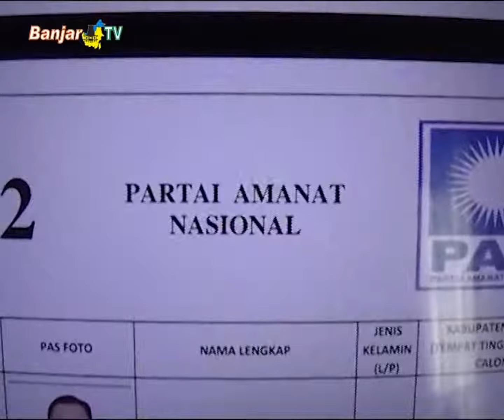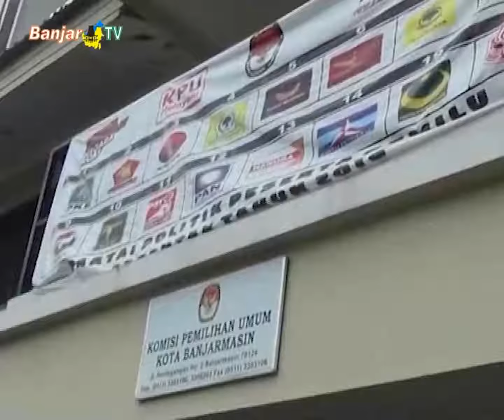3 CALEG DICORET KPU KOTA BANJARMASIN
3 calon anggota legislatif, dicoret Komisi Pemilihan Umum Kota Banjarmasin, karena dua di antaranya sudah meninggal dunia, serta satu sisanya mengundurkan diri karena memilih bekerja sebagai perangkat desa.